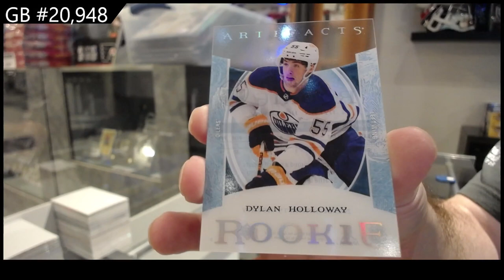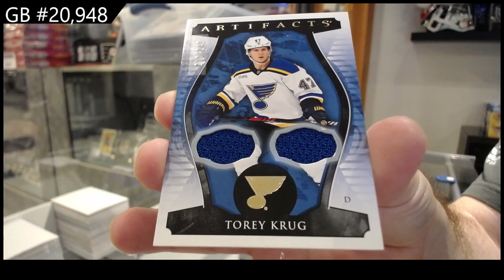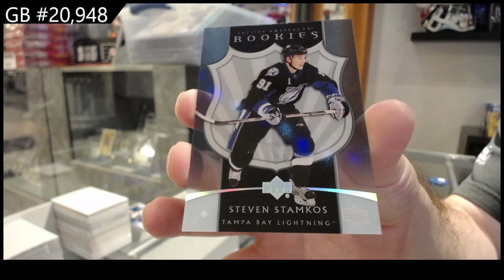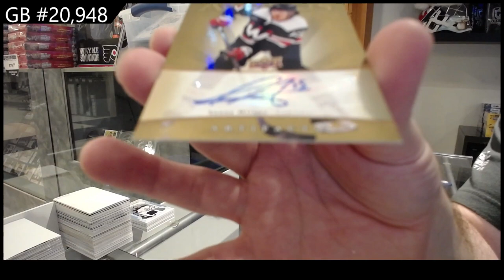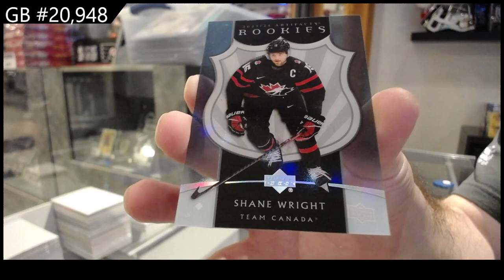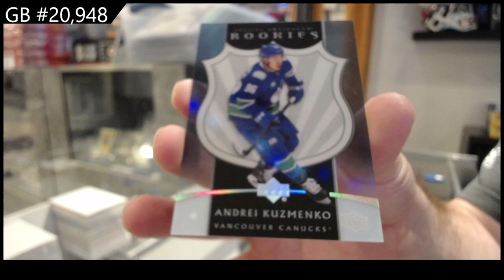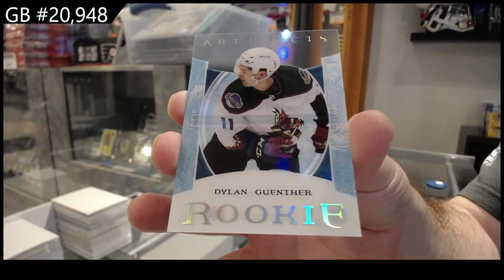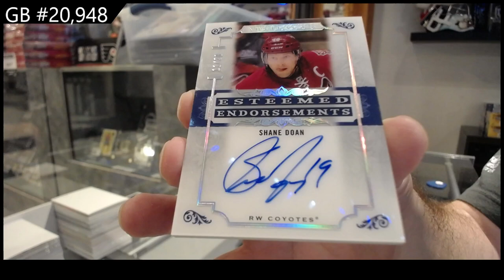2023-24 Upper Deck Artifacts Hockey 5 Box Break - CNC GB #20,948